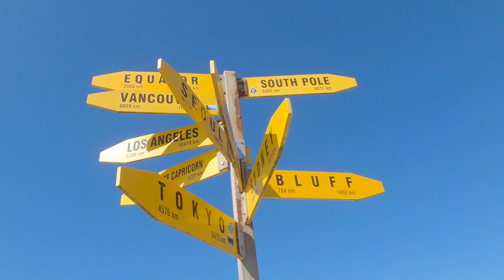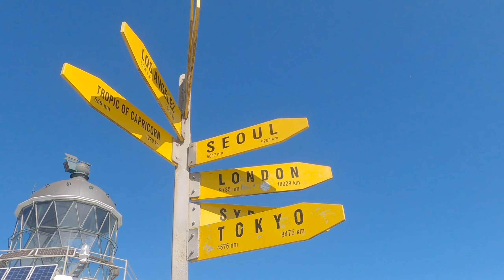CAPE REINGA | NORTHISLAND | NEW ZEALAND | TRAVEL VLOG | PART-II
We continued our road trip to the top of New Zealand North Island - Cape Reinga.